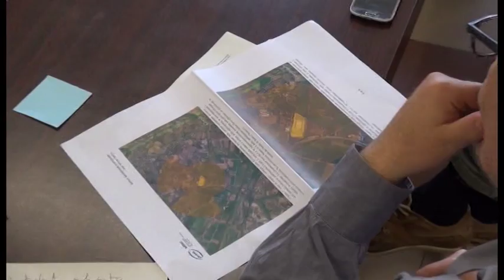Foiano (Ar), incendio alla ex Tab. Commestibili ortaggi e frutta coltivati nel raggio di 1 Km